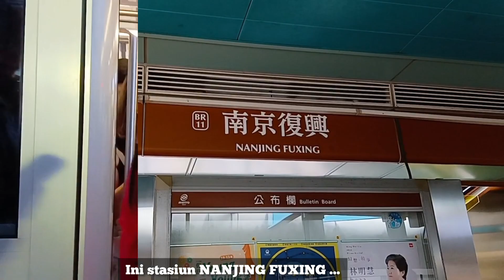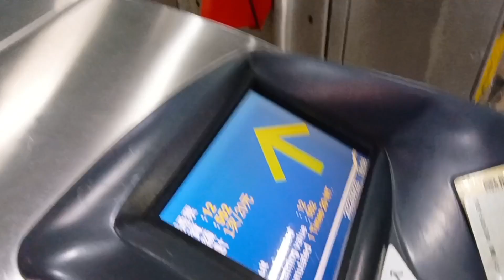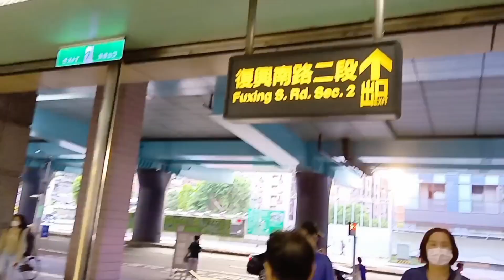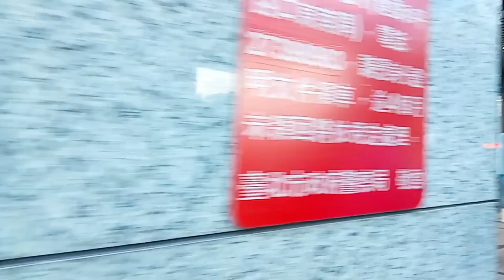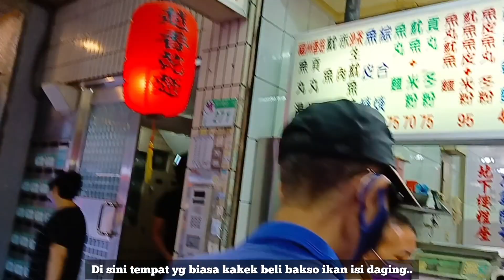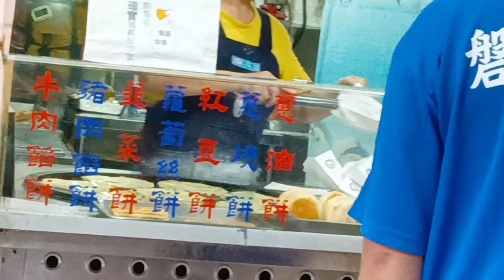Dewi's diary - JAUH2 NAIK MRT CUMA MAU BELI INI - Vlog in Taiwan